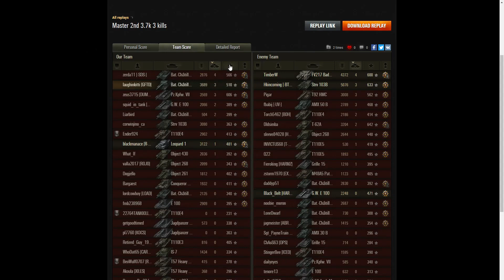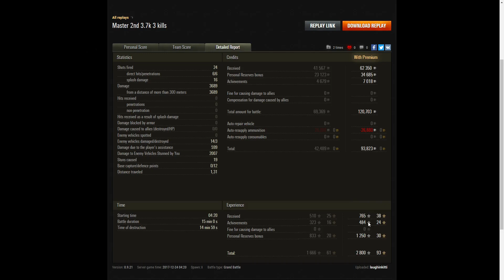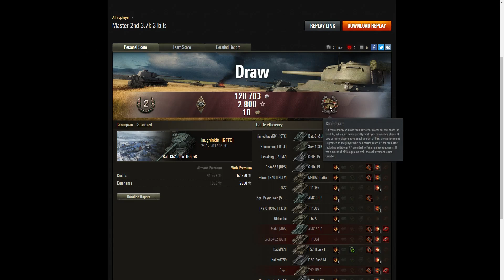Bat.-Châtillon 155 58 - Confederate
This replay is from 24 December 2017 on Klondike. The player, laughinkitti in the Bat.-Châtillon 155 58 was awarded a Confederate.